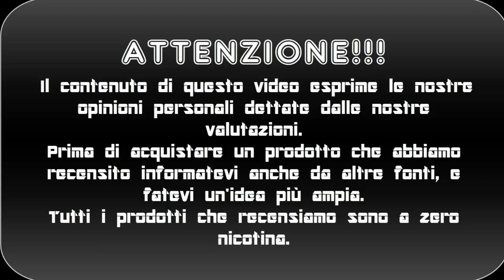CRaCK PiE by Food Fighter Juice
Ciao siamo gabriele e birillo questo è una recensione del liquido della Food Fighter Juice il CRaCK PiE, se il video vi è piaciuto lasciate un like , un commento e ISCRIVETEVI!